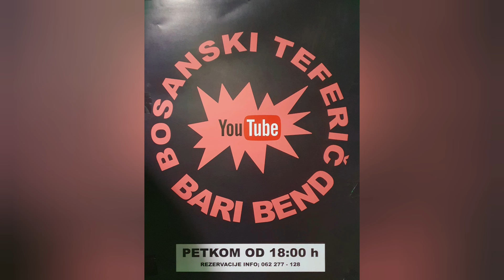🔴 Kraljica Adela s mamom kolo vodi - Bari Bend - Hotel Heco Plus Sarajevo - Bosanski teferič